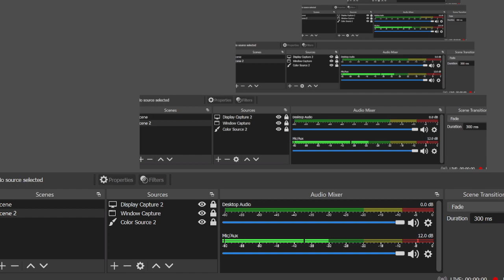MHI-01 || Unit - 4 & 5 Important Qus. & Topics || MA History IGNOU || Ancient & Medieval Societies